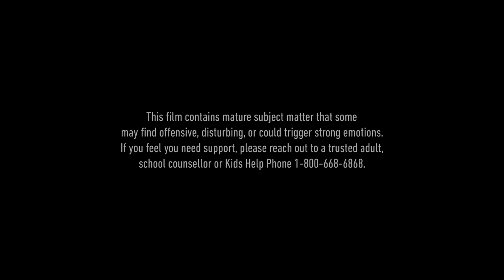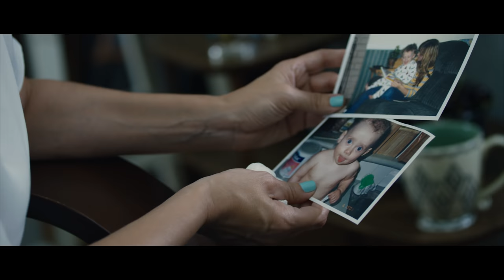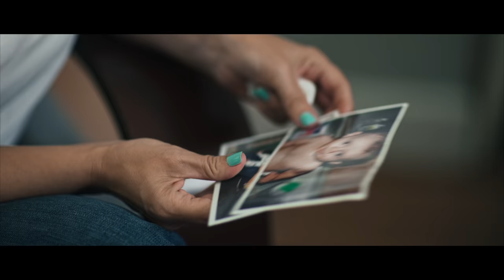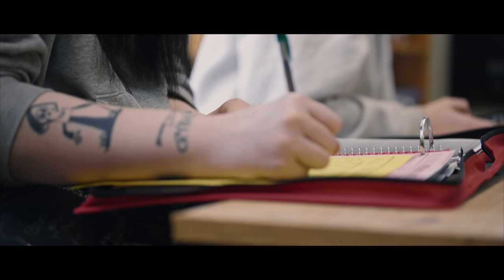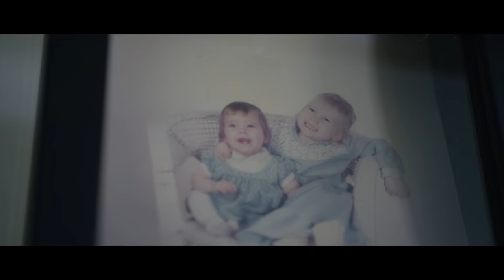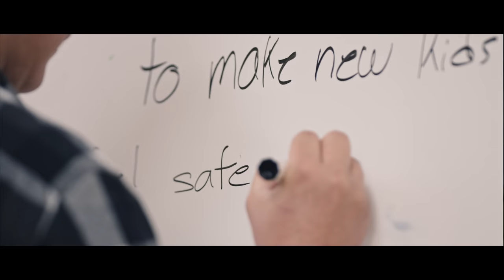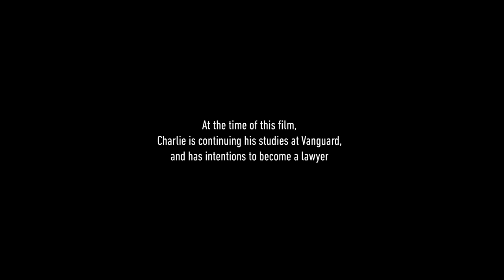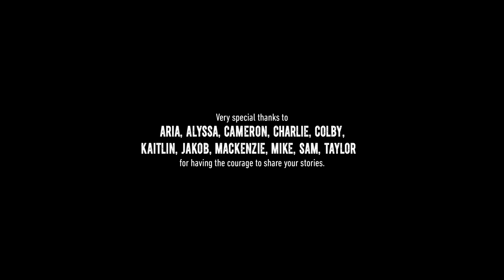SKIDS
Skids is a heartwrenching insight into the world of teenagers who have experienced trauma.